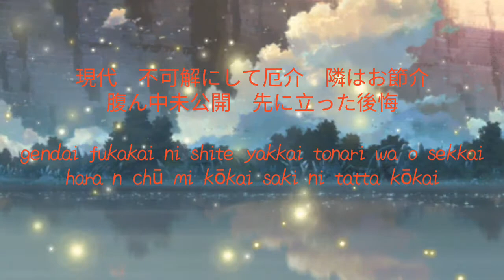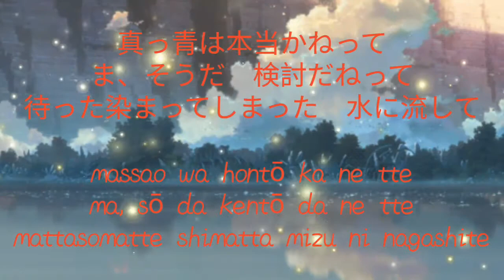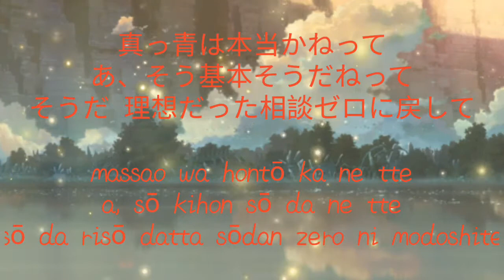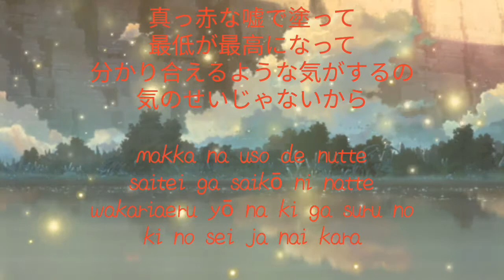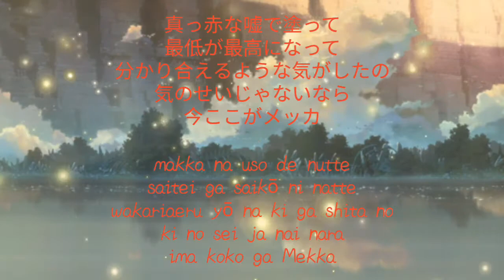Passepied - Makka Mecca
Enjoy Watching My Vid :)